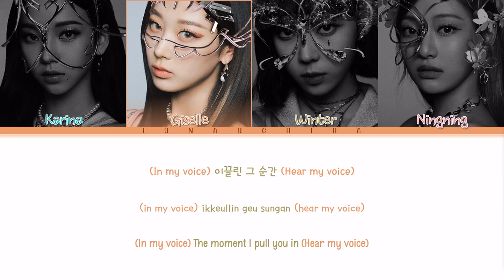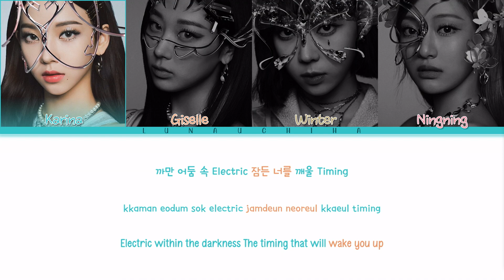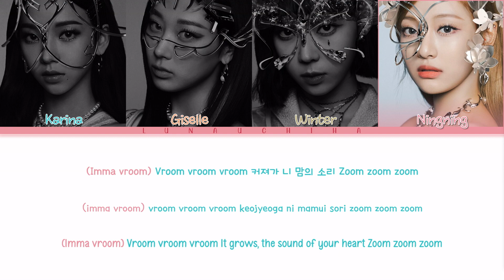aespa (에스파) - ICONIC (Color Coded Lyrics Han/Rom/Eng)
→ Artist: aespa (에스파)
→ Song: ICONIC
→ Album: Savage - The 1st Mini Album
→ Release Date: October 5, 2021